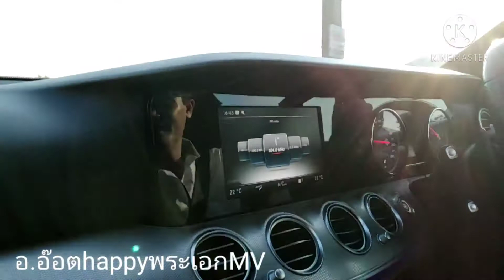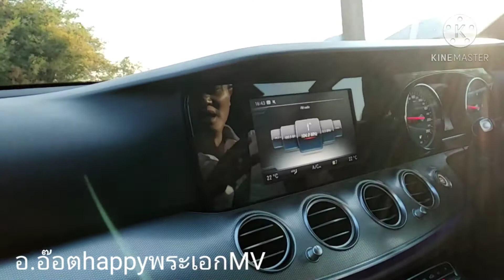อ.อ๊อตhappyพระเอกMv_การเงินมีปัญหา(ใส่ชุดนักศึกษามาหาพี่)ที่นาวาติดลม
รับงานออกแบบโลโก้ ภาพแบนเนอร์ ตัดต่อวิดีโอ เขียนเว็บไซต์ และอื่น ๆ สอบถามเพิ่มเติม กดลิงค์เพิ่มเพื่อน Line